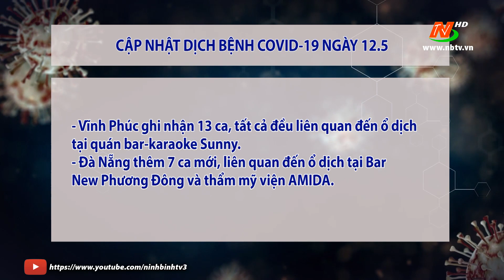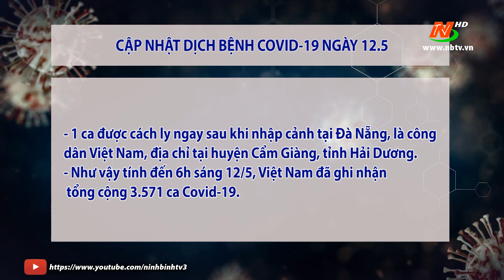Cập nhật tình hình Covid-19 sáng ngày 12/05/2021